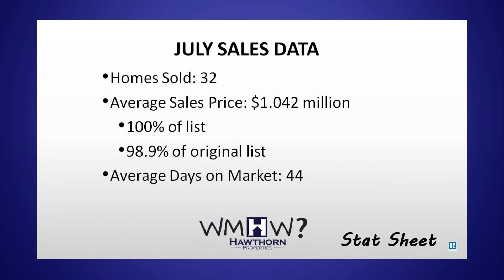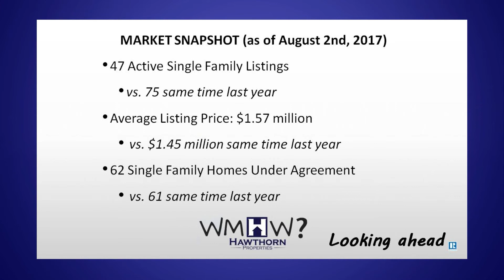2 Minute Real Estate Round-Up - July 2017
2 Minute preview of What's My House Worth's July episode featuring Rob Ticktin & Ryan McDonnell of Hawthorn Properties.